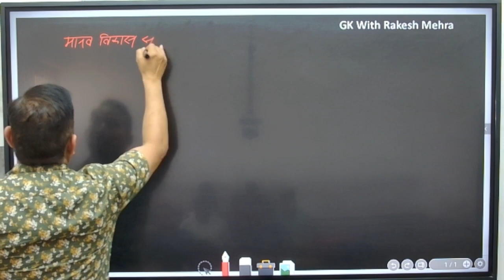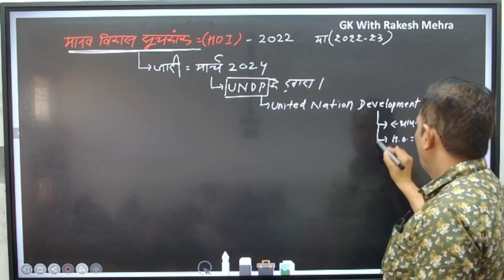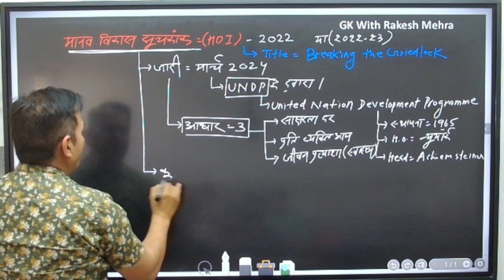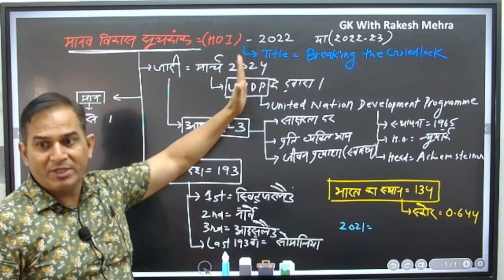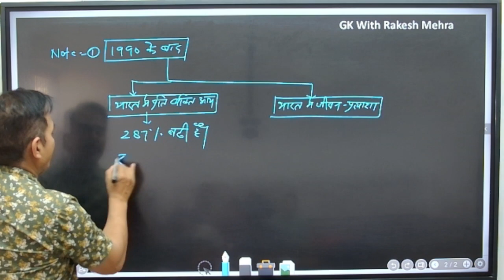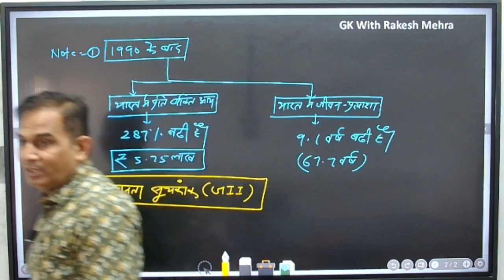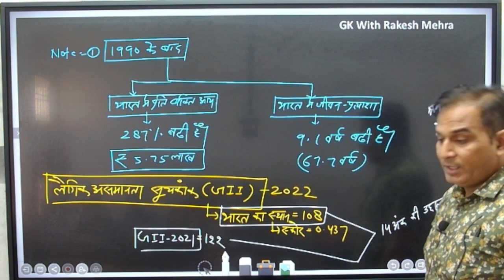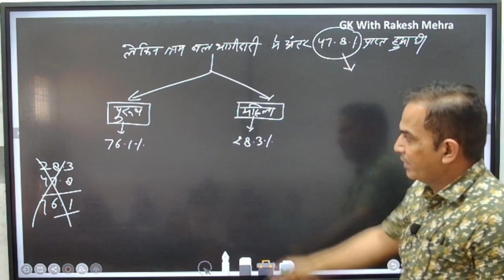HDI(HUMAN DEVELOPMENT INDEX)